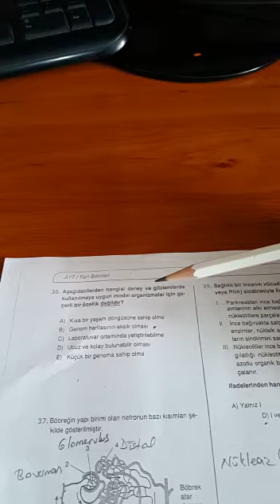12.SINIF ENDEMİK AYT BİYOLOJİ